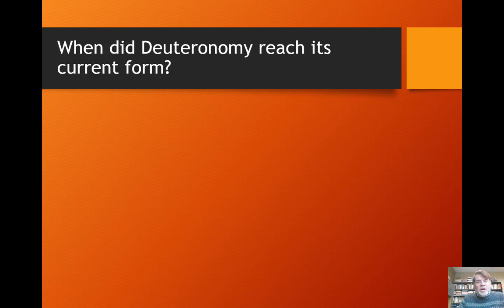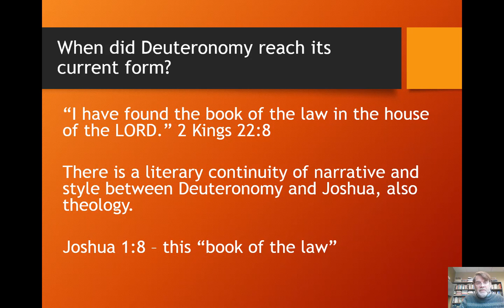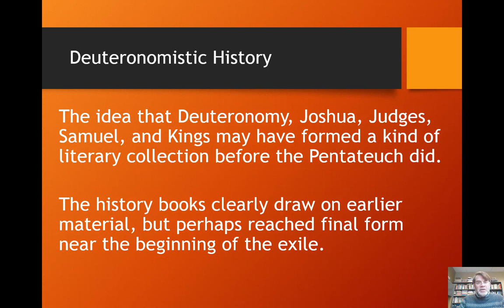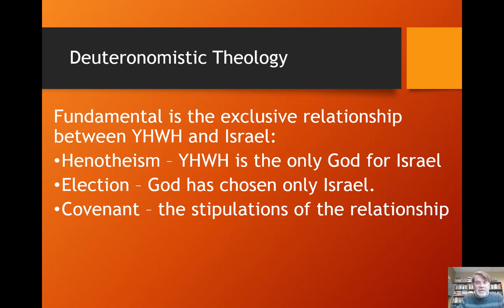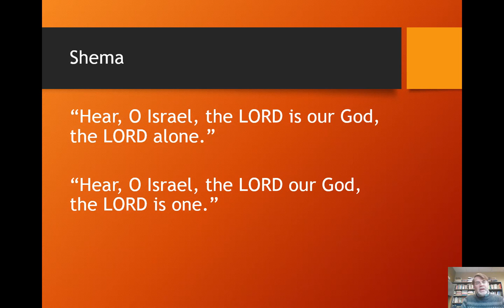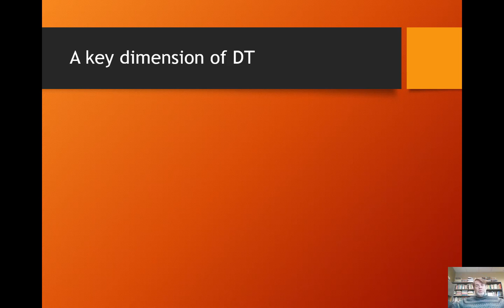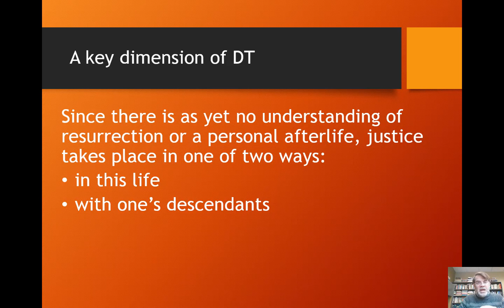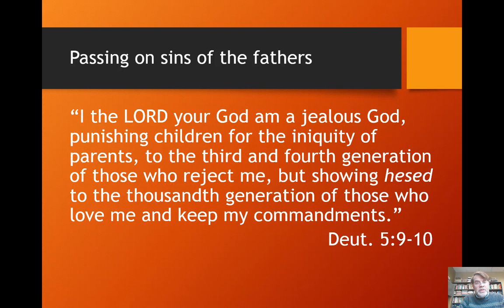Deuteronomistic Theology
An 18 minute introduction to "deuteronomistic theology"